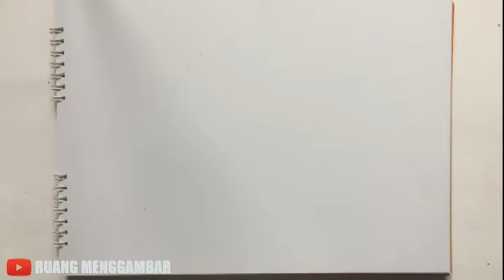CARA MENGGAMBAR KEPITING #1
MENGGAMBAR MUDAH DAN MENYENANGKAN

tuan krabs
tuan krab uang
tuan krab adalah
tuan krab suka uang
tuan krab marah
tuan krab mandi uang
tuan krab png
tuan krab meninggal
tuan krab spongebob
tuan krab adalah pemilik restoran
pearl mr crab
mr krab age
mr krab and plankton
mr crab angry
mr krab actor
mr krabs and money
a mr krab
mr. krab
mr krab
mr.krab
tuan krab butuh ide
mr krabs meme blur
mr krabs birthday
mr krab blur
mr krab blur meme
mr krab baby
tuan krab main biola kecil
tuan krab main biola
mr krab confused
mr krab crying
mr crab clown
mr krab cry
mr krab crying gif
tuan krab tanpa cangkang
cerita tuan krab menemukan pearl
mr krab costume
tuan krab dan pearl
tuan krab di spongebob
tuan krab dan plankton
tuan krab di purwakarta
tuan krab di subang
tuan krab dan anaknya
tuan krab dan uang
tuan krab dan nyonya puff
dj tuan krab
menu di tuan crab subang
mr krab episode
tuan krab patrick sedang menggali emas
episode tuan krab menemukan pearl
mr krab eyes
mr krabs eyes meme
mr krabs eye twitch
mr krabs enemy
mr krabs eye gif
mr krab from spongebob
mr krab funny face
mr crab face
mr krabs full name
mr crab meme face
mr crab family
mr krabs first dollar
mr crab frozen
tuan krab gambar
mr crab gif
mr krab gif money
gambar tuan krab keren
gambar tuan krab spongebob
gambar tuan krab hitam putih
gambar tuan krab hd
gambar tuan krab pegang uang
tuan krab hd
tuan krab hantu
mr krabs house
mr crab hand
harga tuan crab purwakarta
harga tuan crab subang
wallpaper tuan krab hd
tuan krab itu apa
mr krab is unfair
mr. krab-i
mr krab-i restaurant
mr krab in real life
mr krab is a robot
dubber tuan krab indonesia
tuan krab jahat
mr krab jogo
mr krabs jew
mr krab kyrie
tuan krab kulon progo
tuan krab kepiting
tuan krab kikir
mr krab kyrie 5
mr krab kyrie low 2
mr crab kaskus
mr krab laugh
mr krabs laughing meme
gambar tuan krab lucu
lokasi tuan krab subang
lokasi tuan crab purwakarta
mr krabs lexington ky
mr krabs legs
mr krabs lines
tuan krab menikah dengan uang
tuan krab menikah
tuan krab menemukan pearl
tuan krab pegang uang
mr krab nike
mr krabs net worth
mr krab name
anak tuan krab namanya
nomor tuan krab
mr krabs no shell
mr krabs office
mr krabs out of shell
mr krabs number
tuan krab pelit
tuan crab png
tuan krab pake topi
tuan crab purwakarta
tuan crab pwk
tuan krab pwk
tuan krab quotes
mr krab quotes
quotes tuan krab
quote tuan krab
tuan krab robot
tuan krab request lagu
mr krab restaurant
mr crab robot song
mr krab robot
mr crab robot dance
mr crab rave
mr krab real name
r/mr krabs
tuan krab subang
tuan krab serakah
mr krab spongebob
mr krab smelly smell
mr krab song
mr krab spongebob squarepants
tuan krab tuan krab
t shirt mr krab
mr krab triggered
mr krabs tiny violin
mr krab theme song
mr crab tattoo
musuhnya tuan krab tts
tuan krab uang selalu benar
tuan krab uang uang uang ringtone
download suara tuan krab uang uang uang
download video tuan krab uang uang uang
mr krab violin
mr krab voice
mr krab voice actor
mr krabs violin gif
mr krab vs plankton
video tuan krab
mr krab vine
tuan krab wallpaper
tuan krab wates
tuan krab wallpaper hd
mr crab walking
mr krab wack
mr crab walk
mr krab wiki
mr krabs walking sound
mr krab youtube
1cak tuan krab
mr krabs 10 hours
mr crab 2
mr crab 305
7 kejahatan tuan krab
spongebob bacot
spongebob squarepants
spongebob the movie
spongebob meme
spongebob asli
spongebob akatsuki
spongebob and patrick
spongebob and friends
a spongebob game
a spongebob squarepants special
a spongebob movie
a spongebob song
spongebob bahasa indonesia
spongebob character
kepiting
kepiting papua
kepiting saus
kepiting pedas
kepiting saus tiram
dunia laut
air
kepiting cak gundul
kepiting surabaya
kepiting asam manis
kepiting soka
kepiting kenari
kepiting alaska
kepiting saos padang